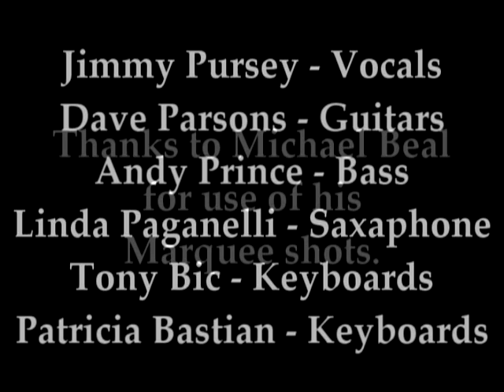Sham 69, 1986 - 1994 (Information Libertaire)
The reformed Sham 69 from 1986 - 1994, pictures from Dave Parsons personal collection.